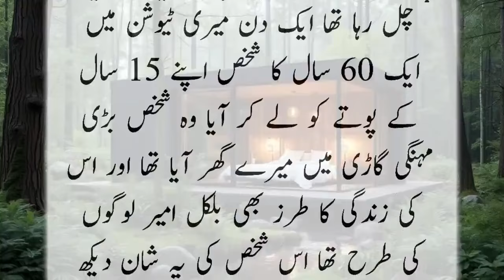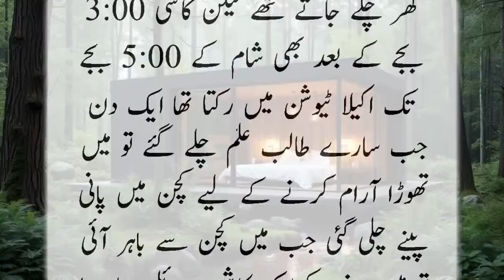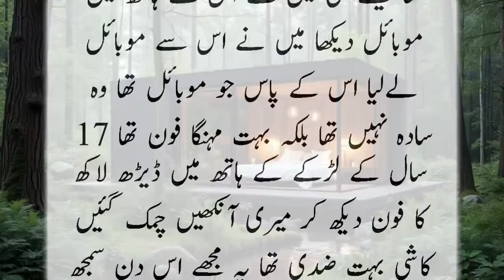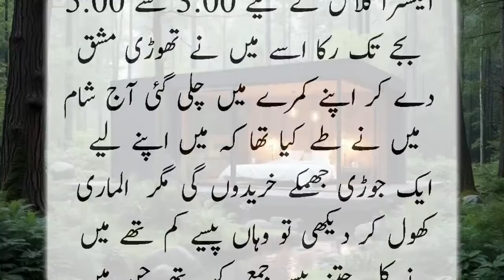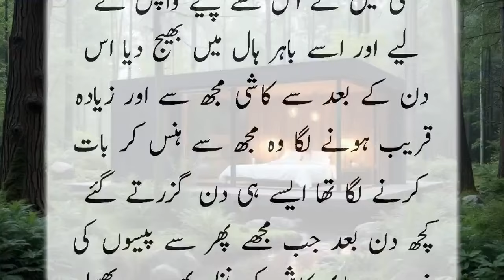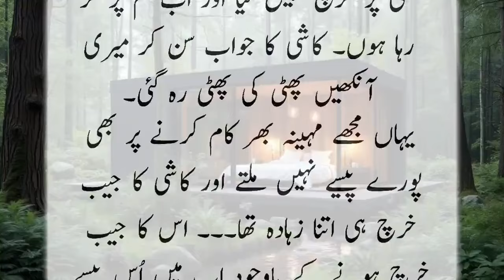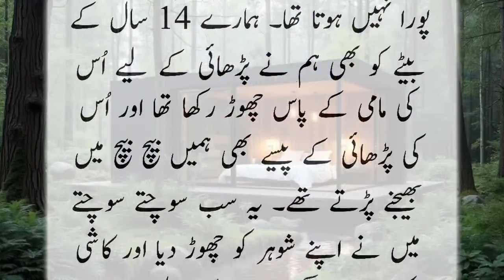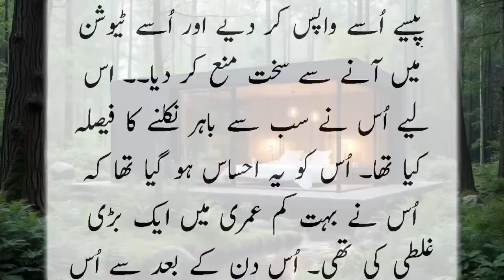Tuition wala larka Very Heart Touching Story Urdu Kahaniyan Urdu Kahani Kahani markaz 266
Welcome to Kahani Markaz. Kahani Markaz presents Very emotional and heart touching stories. Kahani Markaz is a unique platform where you will find real life-based stories incidents. each story will give you a great moral lesson and subscribing to our Urdu stories channel will not be in vain. Hope you will like our Heart Touching & moral stories.
Sachi kahaniyan,urdu kahaniyan,moral stories,hindi urdu kahaniyan,stories in urdu hindi,An emotional & heart touching story,urdu ki kahaniyan,urdu ki sachi kahaniyan,